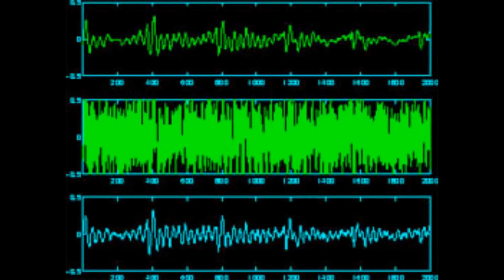OVNI rumbo de colision Cabina Torre de Control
grabacion cabina de avion y torre de control rumbo de colision OVNI